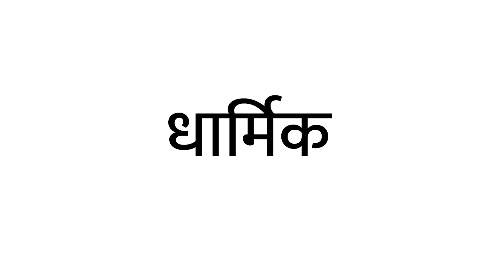बायमाणुसचा नवा बदल|BAYMANUS NEW CHANG